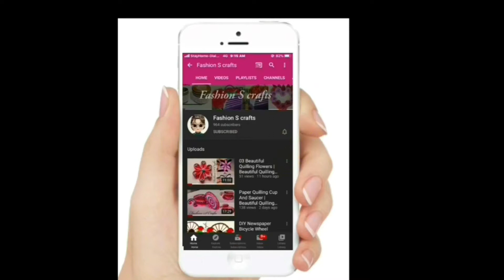How to Make Cute Ring Set | Homemade Cute Ring Set With 10 Pieces Rings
Hello Guys,
My channel Fashion S Crafts is managed by my self Shaaida Shifnas

In This Channel I'll Be Posting,

● DIY Crafts♥️
● Unboxing Videos🎁
● Wall Decor Ideas🎊
● Cards And Gift Boxes Ideas🎴

Hope U Guys Will Love♥️ All The Content From My Channel Fashion S Crafts

I'm on Instagram as @fashionscrafts.

I NEED YOUR SUPPORTS TO MAKE MY CHANNEL REACH MORE MEMBERS🥰...

SO😇😍,